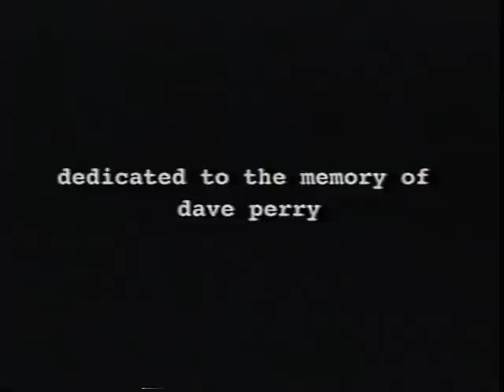Beautiful Scandalous live at C stone